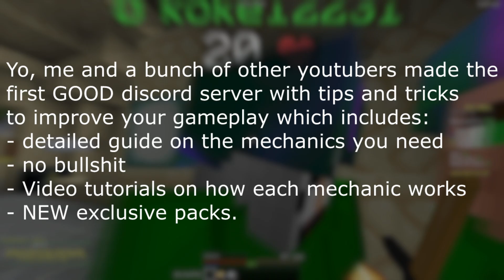Bedwars but I Solo Queue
RANKED CONTENT COMING SOON

pack is in in the prodigy exclusive chanel